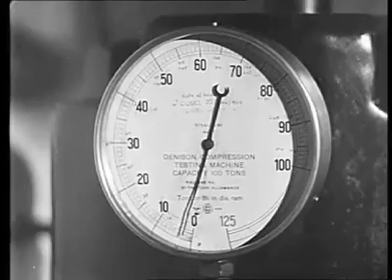Bird Automatic - Drew A Line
made from clippings by tom